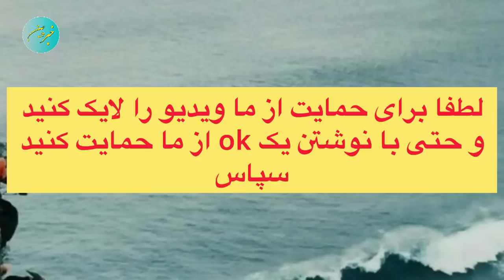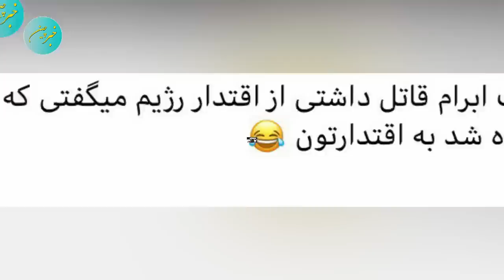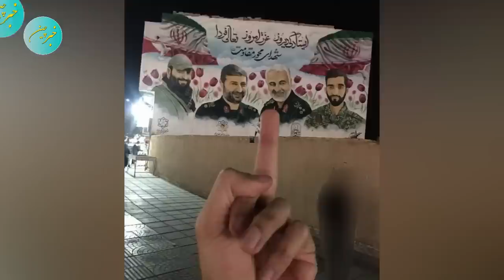سوتی های صدا و سیما در راهپیمایی ۲۲ بهمن (حماسه یابوها ) که از خنده روده بر می شوید!!!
گروه هکری عدالت علی کابوس رژیم شد